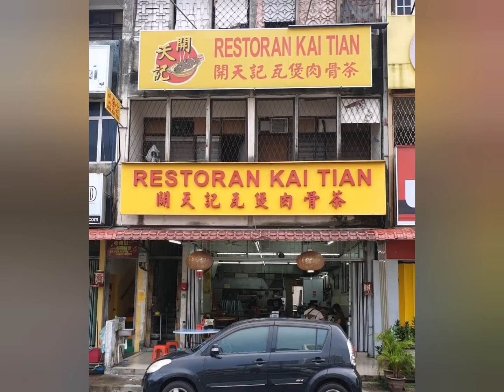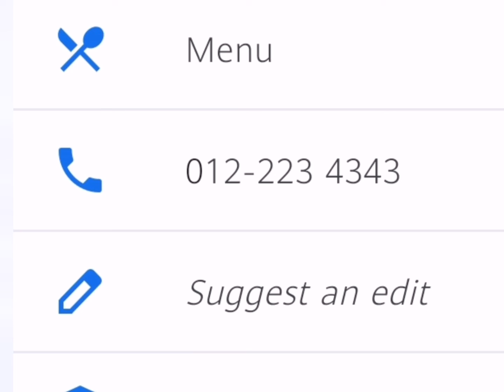KAI TIAN 美食台餐厅茶室节目马来西亚猎人大全彩味早夜市 relaxingmusic exercise gym sleeping listening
if you are looking for some place to eat or you don't know what is selling on the restoran or kopitiam or shop , so, this is the video for you to find it out .
relaxing sleeping exercise running gym or listening
do enjoy my music and picture when doing exercise
please don't forget to click